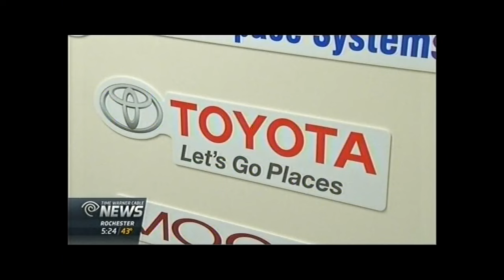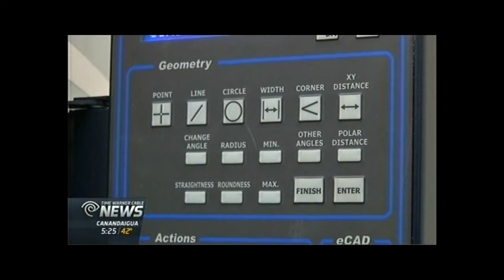RIT on TV: New Metrology Lab opens - on TWC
RIT now has a new lab dedicated to the science of measurement... known as metrology. Quality Vision International (QVI) - a global partner to some of the biggest manufacturers in the world which is based here in Rochester - donated equipment to the program to help improve manufacturing skills.
This is part of QVI's effort to connect students with in-demand jobs.